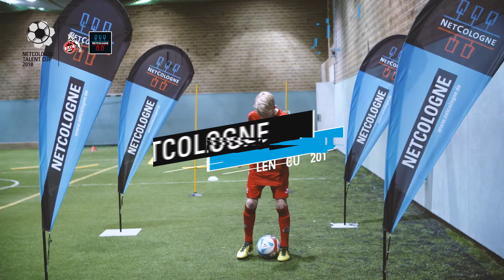Fußball hochhalten beim NetCologne Talent Cup 2018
NetCologne – Internet, Telefon, TV und Mobilfunk

Regel Nummer 1 beim Ball hochhalten: Beim Fußball jonglieren darf der Ball natürlich nicht den Boden berühren. Pro Kontakt gibt es einen Punkt. Für jeden Kontakt oberhalb des Knies gibt es sogar zwei Punkte. Schafft ihr die 50 Punkte? Kein Problem? Zeigt es uns beim NetCologne Talent Cup 2018!

Wir suchen Fußballtalente! NetCologne und der 1. FC Köln suchen beim NetCologne Talent Cup 2018 am 01. Mai auch in diesem Jahr wieder Talente aus der Region. Junge Fußballtalente können in einem Fussball Parkour mit sieben Fussballübungen den Talentscouts im RheinEnergieSportpark am Geißbockheim ihr Können zeigen. Die 1. FC Köln-Profis Salih Özcan und Ann-Kathrin Vinken stehen als Paten zur Seite.

Anmelden können sich sowohl Jungs als auch Mädchen in 4er-Teams (inkl. Anmeldeschluss ist der 6. April. Es heißt schnell sein, denn nur die ersten 150 Teams sind dabei!